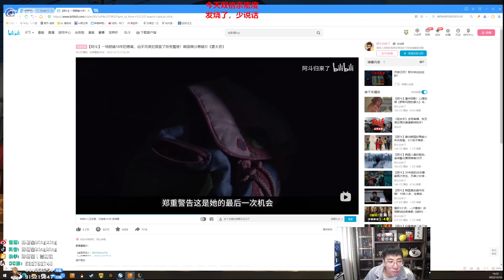【猴哥】蘭林漢悟空：盲僧打野 國服 自己家野怪我不清 我就是玩（20221217P3)